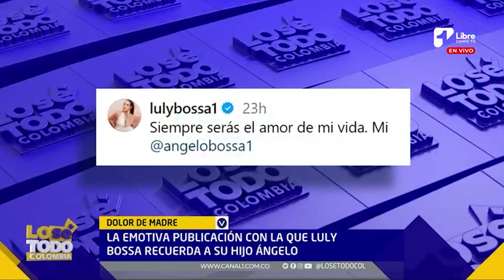La emotiva publicación con la que Luly Bossa recuerda a su hijo Ángelo | Lo Sé Todo